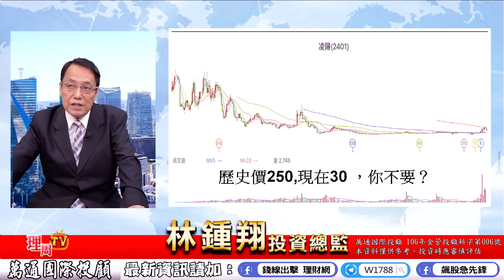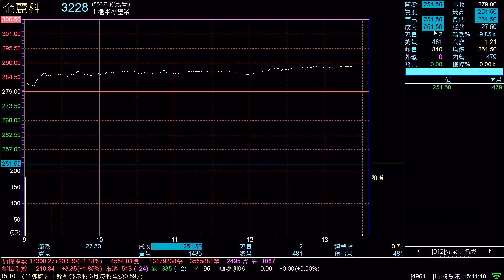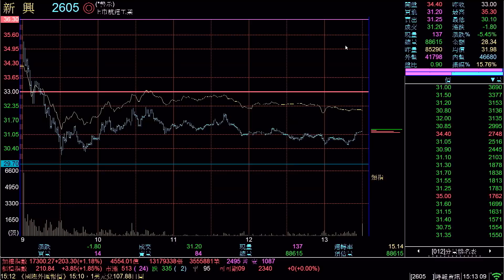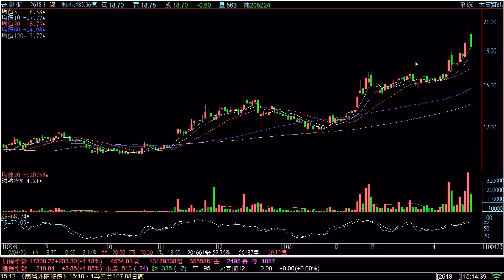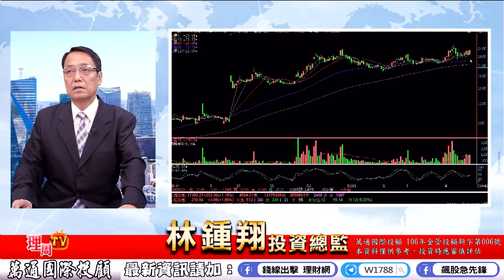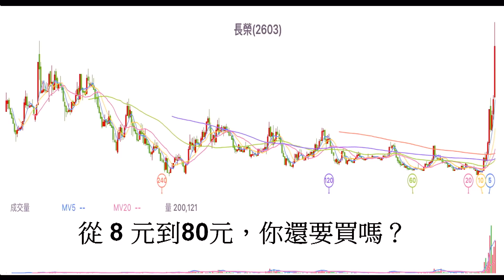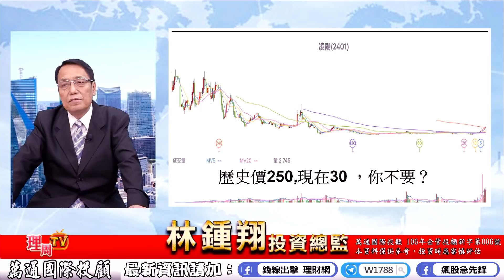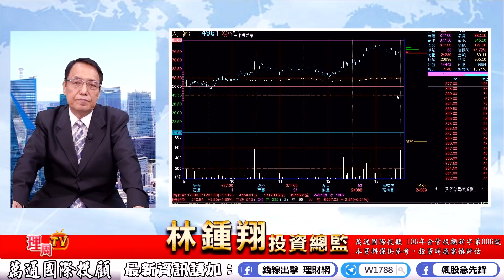理周TV-2021 0423盤後-林鍾翔 飆股急先鋒／天鈺 凌陽 鈺創 原相下週那一檔會漲停!玉晶光會漲到哪?散熱飆股來電登記!⊕⊕⊕!